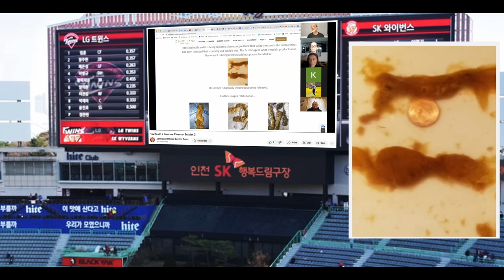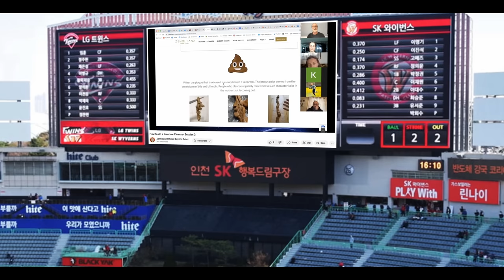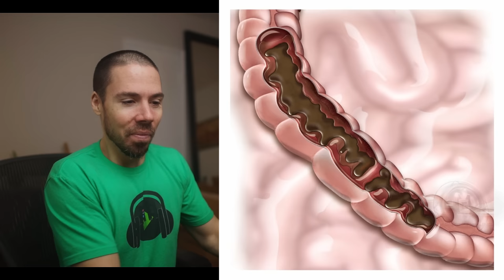Did I Just Debunk Mucoid Plaque?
Is mucoid plaque real?  I've seen some strange things come out of me during a 90 day juice fast.  And the first time I did the zen cleanz I got even crazier things out.  I just completed my 2nd zen cleanse and I have a new revelation about what mucoid plaque is.